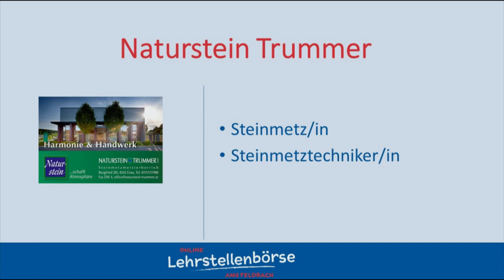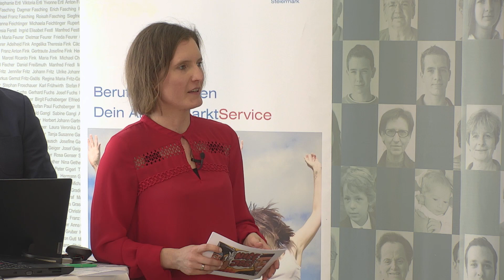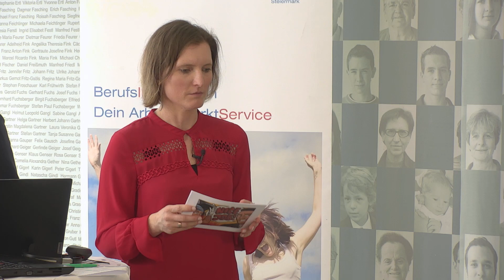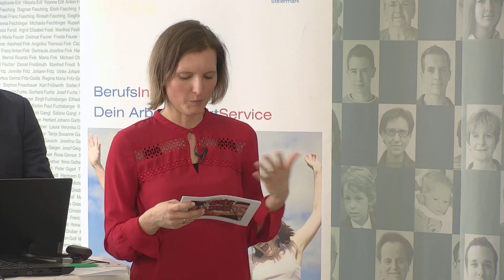Naturstein Trummer | Lehrstellenbörse AMS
Naturstein Trummer ist ein familiär geführter Handwerksbetrieb in Gnas. Bei uns sind 23 Mitarbeiter und Mitarbeiterinnen inkl. 4 Lehrlinge beschäftigt. Wir beraten, planen, fertigen und montieren alles Mögliche aus Natur- und Kunststein. Einer unserer Schwerpunkte liegt bei der Fertigung und Montage von Küchen- und Möbelplatten, welche wir in unserer Werkstatt selbst herstellen. Wir bemühen uns für jeden Kunden eine individuelle Lösung zu finden und nehmen uns ausreichend Zeit dafür.